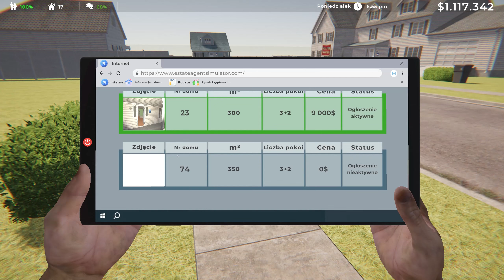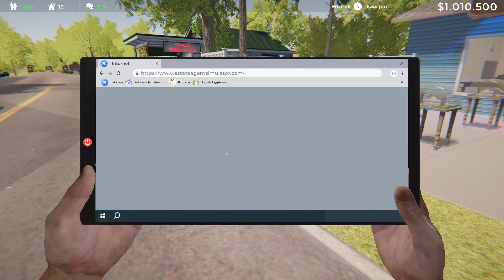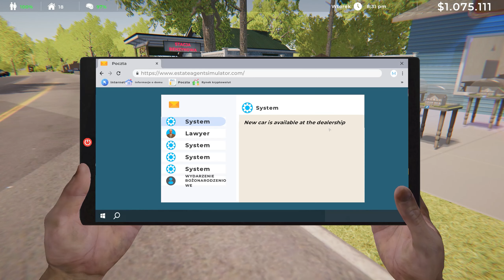Gościu sprzedał mi dom || #29 || Estate Agent Simulator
Estate Agent Simulator pozwala wejść w ekscytujący świat rynku nieruchomości. Możesz kupować, dekorować, reklamować, wynajmować lub sprzedawać domy. Możesz kupować puste tereny i budować domy. Czynniki środowiskowe wpływają na ceny wynajmu domów.

REGULAMIN:

1. Nie przeklinaj na czacie (trochę kultury).
2. Nie obrażaj prowadzącego, oraz innych widzów, ponieważ szybko pożegnamy się.
3. Nie spamuj emotkami, oraz nie używaj CAPS'a. Nightbot tego nie lubi i blokuje takie wypowiedzi.
4. Nie reklamuj innych kanałów. Jest to niekulturalne i w ten sposób daleko nie zajedziesz.
5. Nie udostępniaj żadnych linków. I tak nie pojawią się na czacie, a możesz za to wylecieć.
6. Nick'i zawierające wulgaryzmy są niedozwolone.
7. Baw się dobrze i daj bawić się innym. W końcu od tego są gry.
8. Nie pisz do mnie "EJ". Posiadam imię, oraz ksywę.
9. Nie pytaj kiedy ukaże się film z jakiejś gry. Jak będzie to będzie.
10. Nie pytaj o moderatora lub admina na discordzie. Wybieram ich samodzielnie.